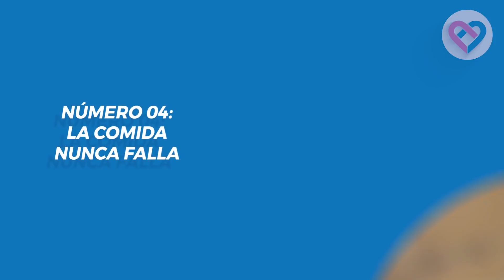De qué HABLAR con un CHICO por WHATSAPP, MENSAJE DE TEXTO o en PERSONA para mantenerlo interesado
De qué HABLAR con un CHICO por WHATSAPP, MENSAJE DE TEXTO o en PERSONA 18 Cosas para mantenerlo interesado.

Si te da miedo quedarte sin tema de conversación cuando estás con el chico que te gusta, entonces este vídeo es para ti. Vamos a darte dieciocho consejos o temas para que lo mantengas interesado, intrigado y con ganas de más hasta que logres tu objetivo de seducción.

Ten la seguridad de que al poner en práctica cada uno de los puntos que te explicaremos a continuación, causarás una muy buena impresión a tu chrush. Así que lo más probable es que consigas una segunda cita o quiera seguir enviándote mensajes por el chat.

Nuestro blog